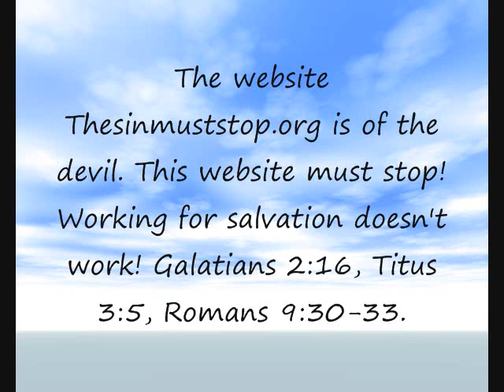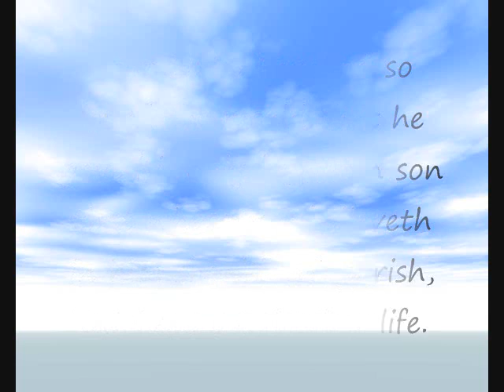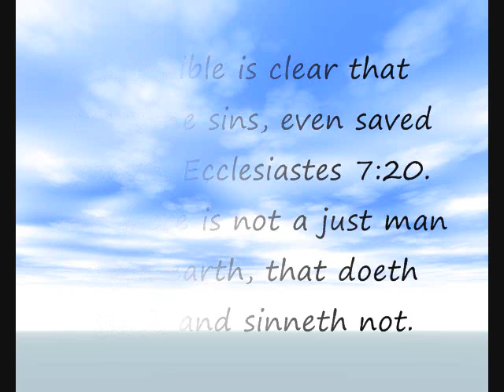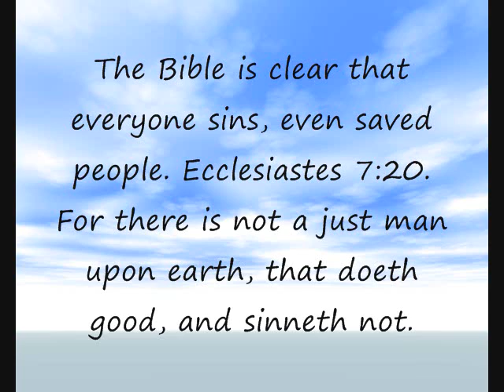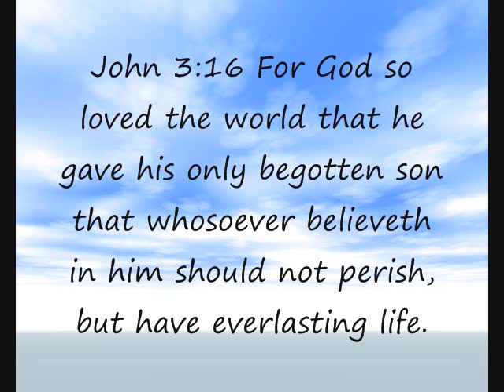Christopher Hill is a Heretic from Hell!- Part 2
Be aware of this heresy!